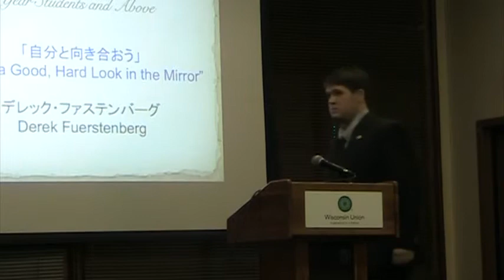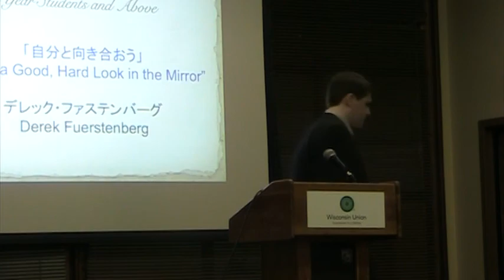Derek Fuerstenberg: 13th UW Madison Japanese Speech Contest (3rd year and Above)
13th Japanese Speech Contest at the University of Wisconsin-Madison 27th February 2015.